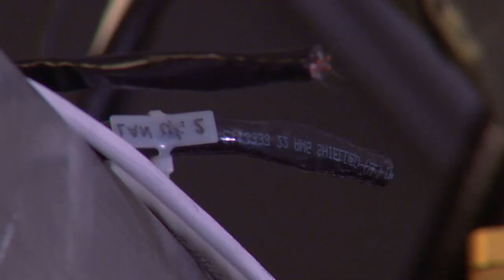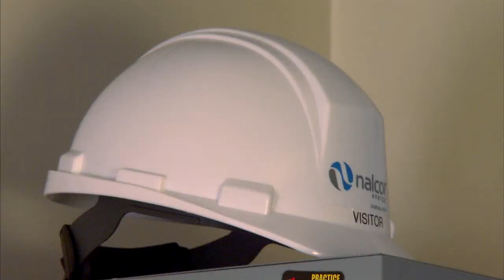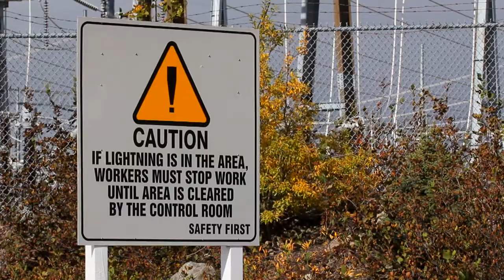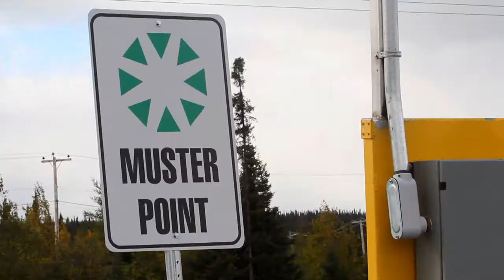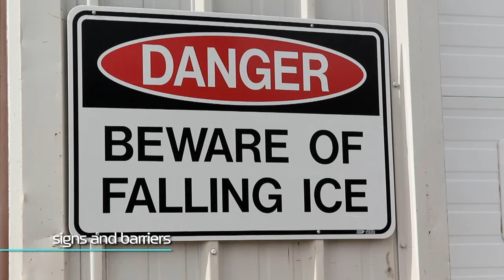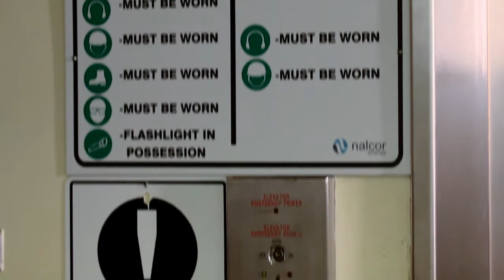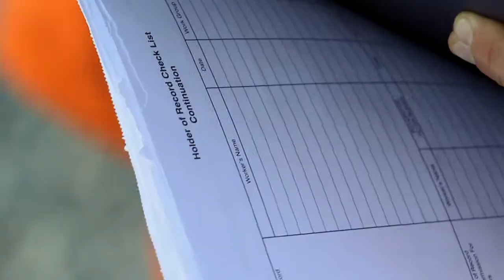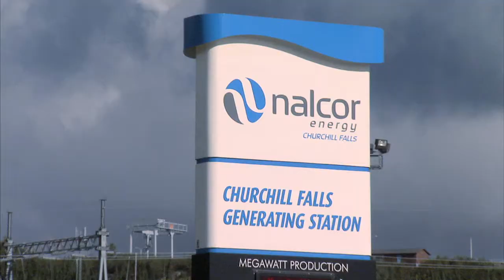Nalcor Safety HD720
Safety Orientation for contractor's who are engaged to do work in Churchill Falls and its associated sites.